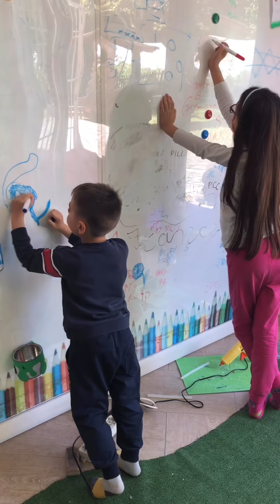FlyBot Laboratorio per bambin* e ragazz*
Laboratorio domenicale dedicato alla costruzione del robot FlyBot. Una scenetta introduttiva dedicata ai più piccoli con il copione scritto da noi e l'immancabile sfondo educativo e tanto tanto divertimento per far funzionare il robot.

Il video è estratto dalle nostre attività rivolte a bambin* e ragazz* che puoi trovare al sito:

Ci trovi come ➥OFpassiON, ➥Valeria Cagnina e ➥Francesco Baldassarre.